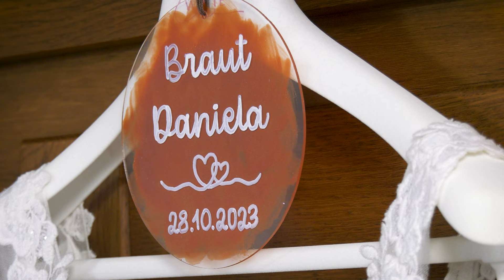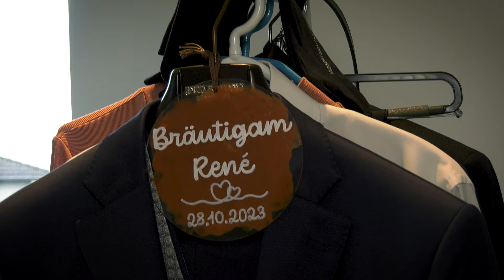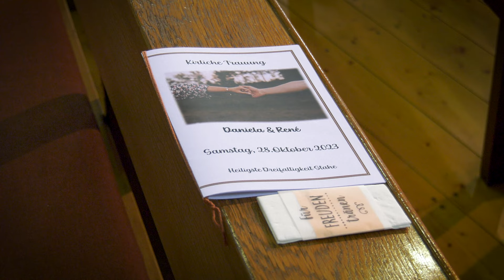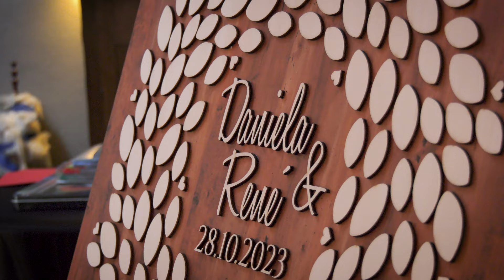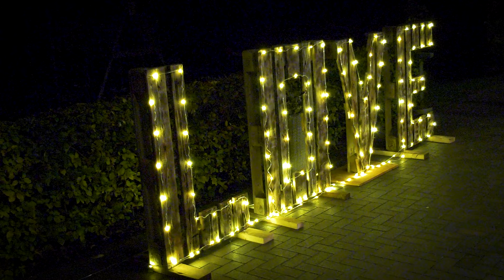Daniela&René - Filip & Monika Fotografie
🎥 Entdecke die Magie unserer Liebe! 💖 🎥

Filip & Monika Fotografie

Hallo liebe Freunde und Follower,

wir sind so aufgeregt, euch einen kleinen Einblick in unseren wundervollen Hochzeitstag zu geben! 🤵👰 Gemeinsam mit unserem talentierten Videografen haben wir einen einzigartigen Film erstellt, der die schönsten Momente unseres Lebens festhält.

🌟 Warum solltest du ihn dir ansehen? 🌟

➡️ Tauche ein in die emotionale Reise unserer Liebe.
➡️ Erlebe die herzerwärmenden Augenblicke unserer Trauung.
➡️ Lass dich von der romantischen Atmosphäre verzaubern.

🔗 Besuche unsere Website für mehr! 🔗

Möchtest du mehr über unsere Geschichte erfahren? Schau dir den vollständigen Film auf unserer Website an! 🌐 Hier findest du exklusives Bonusmaterial, Hintergrundgeschichten und Fotos, die nicht im Video enthalten sind. Klicke auf den Link unten und sei Teil unserer Liebesgeschichte. 💑✨